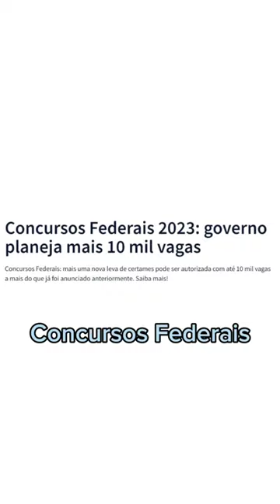O ano de 2023 ainda tem muito concurso a caminho. Já começou seus estudos? 😁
🚀 O MELHOR MOMENTO DA HISTÓRIA PARA O CONCURSEIRO: Aproveite a Assinatura ilimitada 8.0 , com planos a partir de R$66,41 por mês.

👨🏻‍🎓QUEM É GRADUADO GANHA MAIS: Aproveite Cursos de Graduação e Pós-Graduação com DESCONTOS!  Clique aqui👉🏼

Início:

 SAIBA MAIS SOBRE O CONCURSO [ÓRGÃO]:
- Veja mais sobre o Concurso [insira o órgão] aqui: [link para a matéria no blog]
- Conheça os cursos especiais do Concurso [insira o órgão]: [link para o curso no e-commerce]